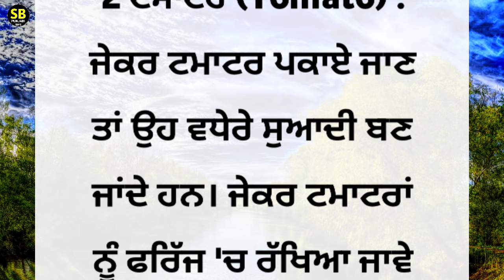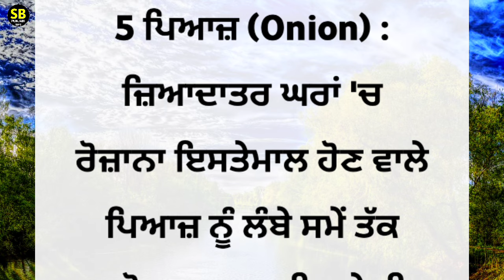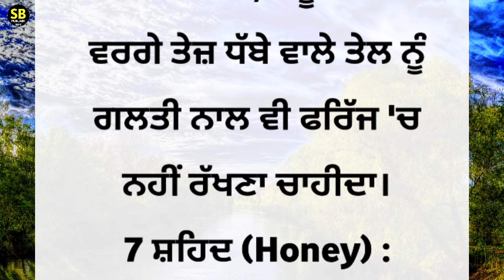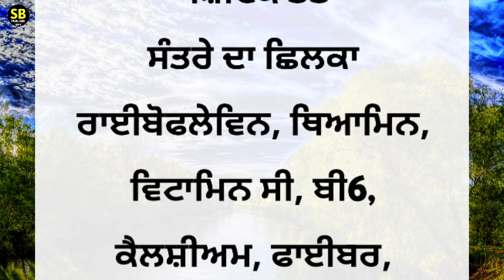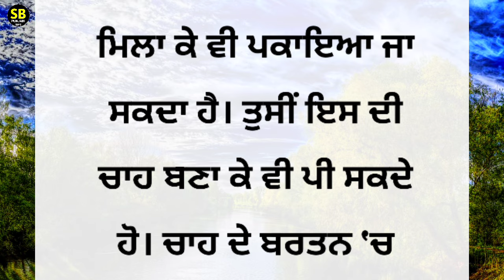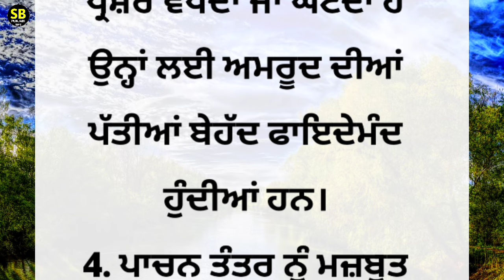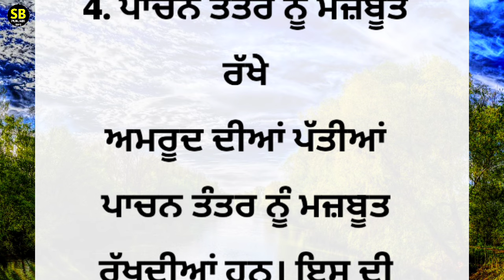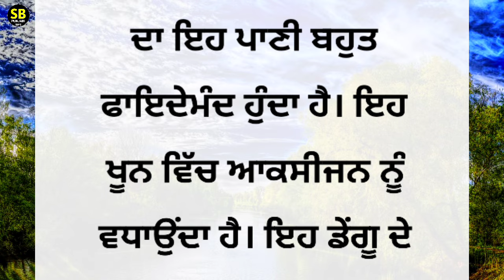ਜੇਕਰ ਫਰਿੱਜ ਵਿੱਚ ਰੱਖੀਆਂ ਇਹ ਚੀਜ਼ਾਂ ਖਾਉਗੇ ਤਾਂ ਜ਼ਿੰਦਗ਼ੀ ਭਰ ਪਛਤਾਉਗੇ |best lines |positive life quotes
best lines
kichen tips
kitchen safety
home bastu
beauty tips
5 tips for healthy hair